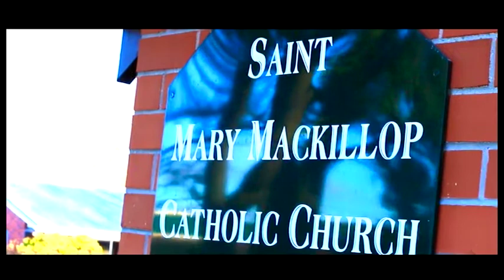Christie Weds Janice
Bunkers Movie Makers